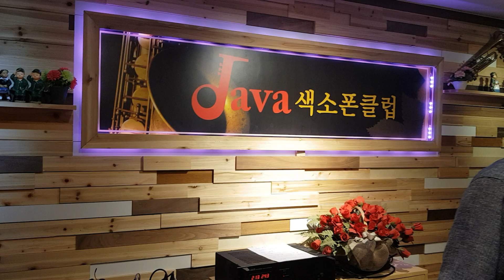오지한 색소폰 연주 - 보슬비 오는 거리 (cover by Saxophone)